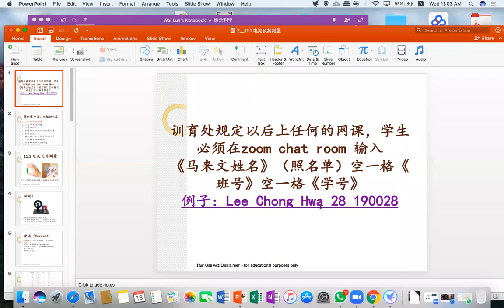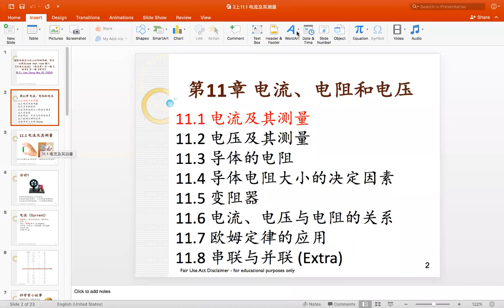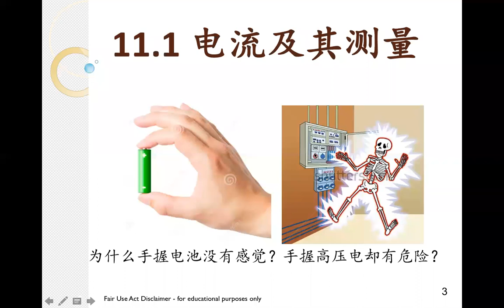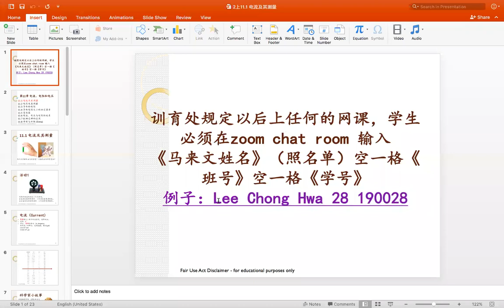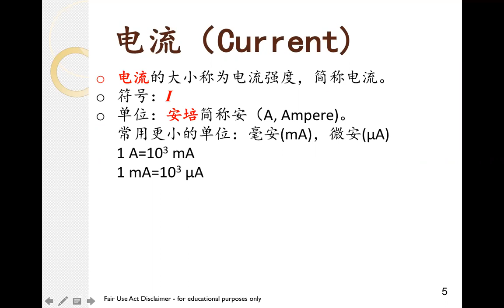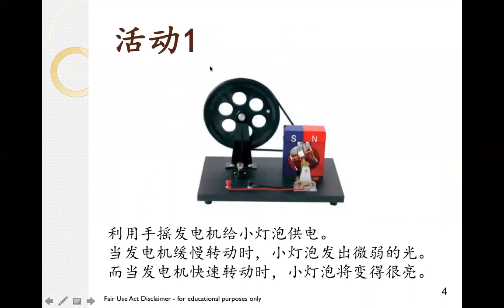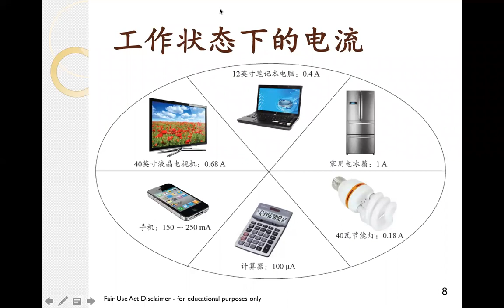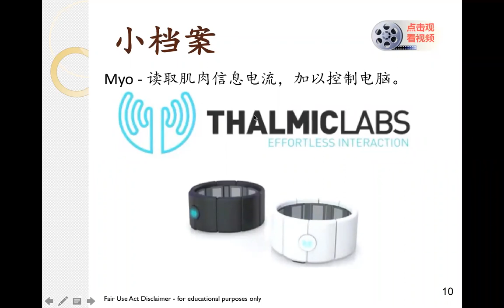2上11 电流、电阻和电压 part 1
2上11.1 电流及其测量